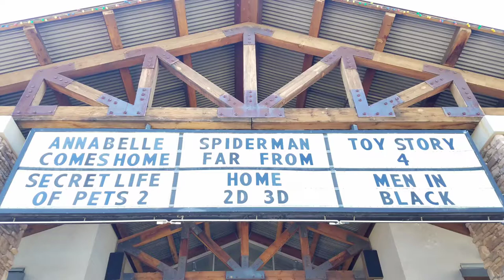Homecoming Spider-man crawl Green Screen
Non digital realistic Homecoming Spider-man crawl on green screen